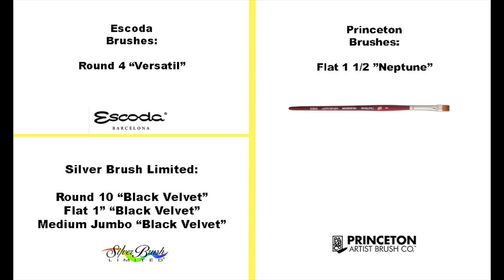How to paint Water and a Dolphin in Watercolor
1. My Online Painting School: maria-raczynska.teachable.com 🌊
2. 🌷(Please note: Not all YT videos become real time videos. My Patrons help me choose which paintings become future real time videos)

5. This painting:

*Holbein Watercolors in tubes: Marine Blue, Royal Blue, Neutral Tint, Yellow Ochre, Umber, Vandyke Brown

*Paper: Arches Cold Pressed 140lb watercolor Paper Block 16X20

*Princeton Brushes:
Flat 1 1/2 “Neptune”

*Silver Brush Limited:
Flat 1” “Black Velvet”
Round 10 “Black Velvet”
Round Jumbo Medium “Black Velvet”

6. For all my Ladies that always ask: my nails are by Zoya, some of my favorite colors: Missy, Delia, Saldana, Haruko, Leisel

7. Please keep in mind there's a setting on YT where you can adjust the speed of this video. Yes! you can slow it down ;)

▶︎▶︎▶︎▶︎▶︎▶︎▶︎COPYRIGHT NOTE:
1. My videos are copy protected, they are fully owned by me and they are not allowed for any download. Please NOTE: IT'S A COPYRIGHT VIOLATION TO CREATE YOUR OWN CHANNEL WITH MY VIDEOS, you are risking losing your google account.
2. My videos are for your personal enjoyment. So It’s ok to copy my art for your personal use as long as you are not trying to make money off of it. 🌹😍

3. If you post your copied work on any social media, please give me a credit stating it's a "copy of an original painting by Maria Raczynska" 😊 Just think of it this way.. if you created a painting and shared a video with everyone else, how would you feel if someone else was taking credit for it?😅